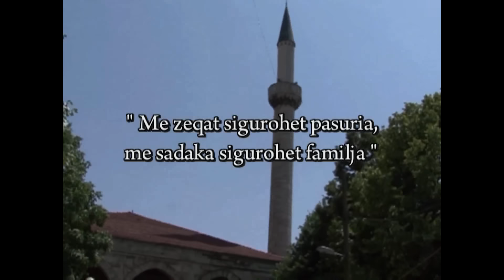Me zeqat sigurohet pasuria ,me sadaka sigurohet familja - Dr.Zekerija Bajrami